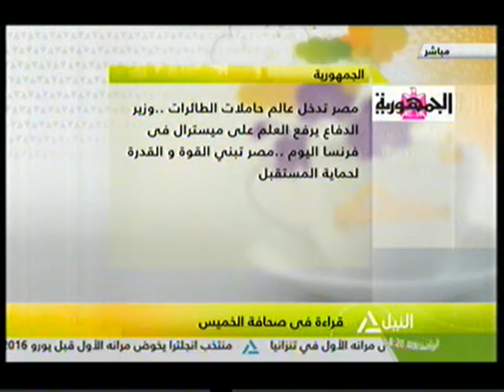هذا الصباح 2-6-2016(قراءة فى صحافة الخميس )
مدينة تحيا مصر ..تحديات انجاز المشروع فى عام
الشركات والعماله المصرية يسابقون الزمن لانجاز المراحل الثلاثةلمدينة تحيا مصر
مدينة تحيا مصر اول مشروع قومى لعلاج مشكلة العشوائيات فى مصر
الأجهزة التنيفذية تبدأ فى تسكين 840 أسرة من سكان العشوائيات
صندوق تحيا مصر يمول أكبر مشروع قومى لحل مشكلة العشوائيات